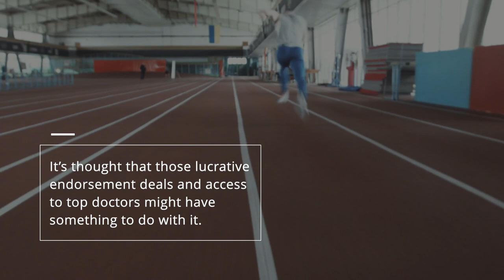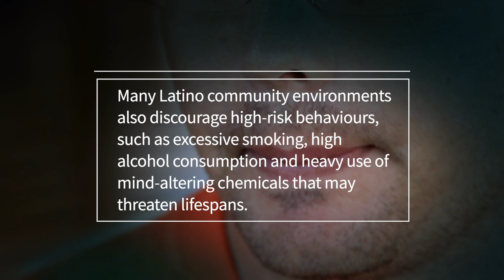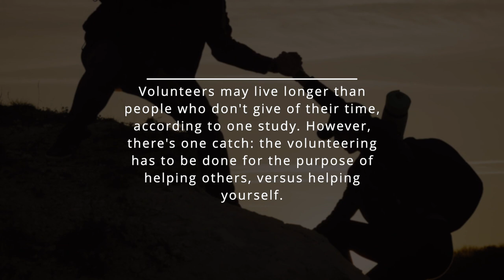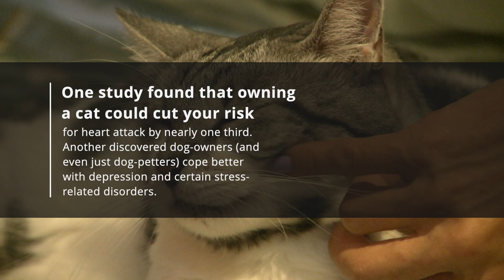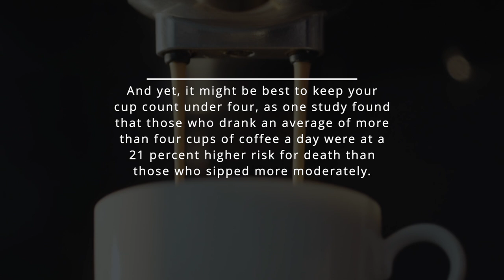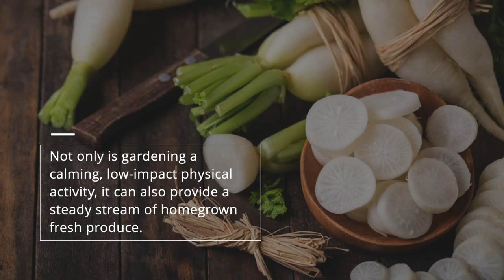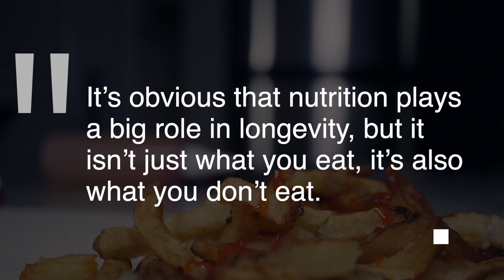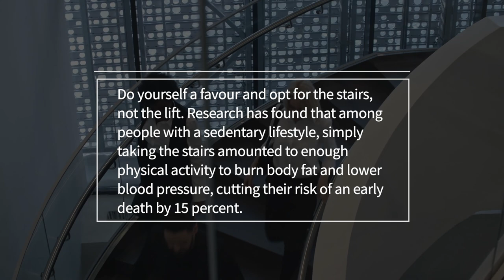99 Ways to Live Longer & Extend your Life 10 Years + - Part 2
Welcome back to 99 ways to live longer.  If you missed part 1 the click here or in the description below.  Lets continue down the list
35. Don’t dread getting older
Turns out, your outlook on aging might play a role in the number of birthdays you celebrate. According to a recent study, adults who developed positive attitudes about getting older lived more than seven years longer than those who had negative attitudes. Think of each candle as an accomplishment!
36. Go for the gold
As if they needed it, here's another reason for elite athletes to go for the gold: Olympic medallists live longer. It’s thought that those lucrative endorsement deals and access to top doctors might have something to do with it. No, we can’t all work towards an Olympic medal, but it’s still pretty interesting.
37. Be Japanese
If you’ve ever wished you could change your country or origin, prepare to feel jealous of the Japanese. Apparently, people who are born in Japan have the longest average life expectancy, and girls born in Japan in 2012 can be expected to live to 86.41 on average.
38. Lay off the vitamins
While many health professionals advocate taking vitamins to help prevent deficiencies in vital nutrients, a review of 815 clinical trials found that taking supplements had a detrimental effect on lifespan. The studies investigated the health benefit of common supplements, and found a relationship between taking some of these supplements and risk of mortality. A separate study also found that older women increased their risk of cardiovascular or cancer death by taking a daily vitamin – especially an iron supplement.
But ask your doctor before you ditch your daily dose, as those who take regular vitamins may have pre-existing conditions that affect longevity and have nothing to do, directly at least, with the pills themselves.
39. Take a cue from the Latino community
Researchers call it the “Hispanic paradox”: Despite lower average income, health insurance, education and other measures of economic status, people who identify as Hispanic live an average 2.5 years longer than the overall American average, according to government research. Researchers aren’t sure why, but one theory relates to the influence of traditional Latin American values, like family togetherness. Many Latino community environments also discourage high-risk behaviours, such as excessive smoking, high alcohol consumption and heavy use of mind-altering chemicals that may threaten lifespans.
40. Go to church
Attending weekly religious services can add on an extra 1.8 to 3.1 years on to your life expectancy, according to a recent review. This longevity benefit could lie in church's stress-relieving benefits, though it's also possible that being in a religious community helps you make meaning out of your life.
41. Drink alcohol (But only in moderation!)
Drinking just one or two glasses of alcohol a day could help middle-aged and older adults live longer – but, of course, it's all about the moderation, as heavy drinkers have a 42 percent increased mortality risk. Older people drinking alcohol should remember that consuming more than two drinks a day exceeds recommended alcohol consumption guidelines and is associated with increased falls, a higher risk of alcohol use problems and potential adverse interactions with medications.
42. Up your omega-3 intake
Consuming lots of omega-3 fatty acids, which are found in fish, as well as some vegetables and seeds, could boost your longevity. Older people with the highest levels of omega-3s in their blood have been found to have longer lifespans by 2.2 years (on average) than those with low omega-3 blood levels.
43. Help someone else
Volunteers may live longer than people who don't give of their time, according to one study. However, there's one catch: the volunteering has to be done for the purpose of helping others, versus helping yourself.
44. Take off
In case you’re feeling particularly guilty about taking your vacation days, consider this: An analysis of a study showed that the more frequently men took vacations, the longer they lived.
45. Get busy in the bedroom
Spending a little extra time between the sheets may add years to your life. A study of more than 1,000 middle-aged men showed that making love 2 or 3 times a week have a lower risk of heart disease.   And women who enjoy being intimate live up to eight years longer than women who don't.
46. Get enough sleep
It's time to start taking your sleeping habits seriously. People who don't get enough sleep die younger of any cause than people who get sufficient shuteye. In one study, men who got fewer than six hours of a sleep a night were four times more likely to die over a 14-year period.